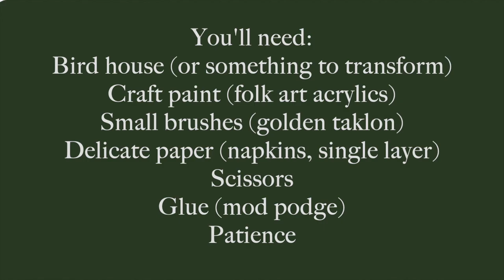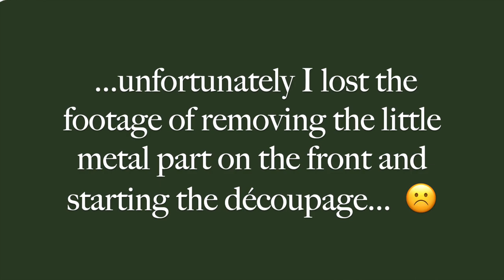THRIFTED FRENCH COUNTRY BIRDHOUSE TRANSFORMATION || 3 Hrs IN 13 Minutes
Time lapse of transforming a free thrifted birdhouse into a Timeless Decor piece!

I need to learn how to make compact links 😂 but not there yet!

🌟 Brushes:
Golden Taklon 15 Piece Brush Set by Craft Smart

🌟 Glue:
Matte Mod Podge

🌟 Paints:
PLAID FolkArt Matte Acrylic in 649 Warm White
PLAID FolkArt Multi-Surface Satin Finish Acrylic in 2918E Thicket

"Sweet as Honey" by Gabriel Lewis
(repeated)

❤️ Socials coming soon - IG, Pinterest, Blog ❤️